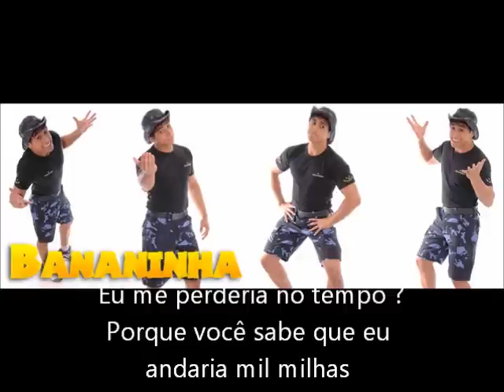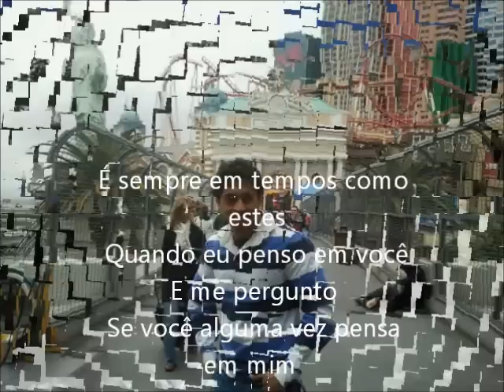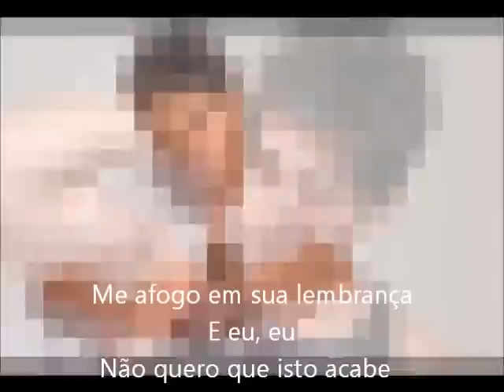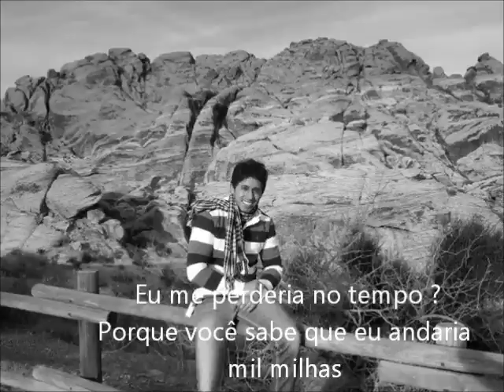Marcelo Beny my life eternamente